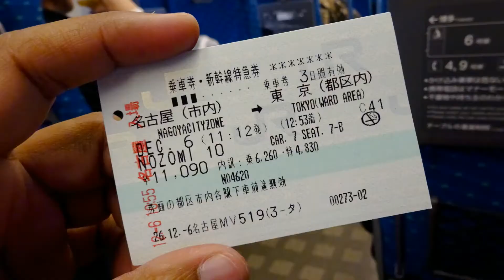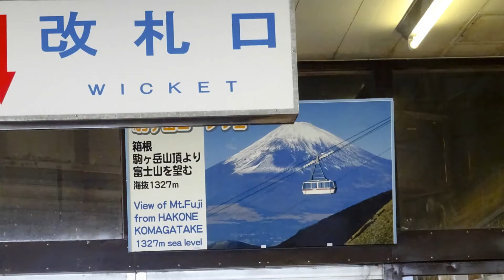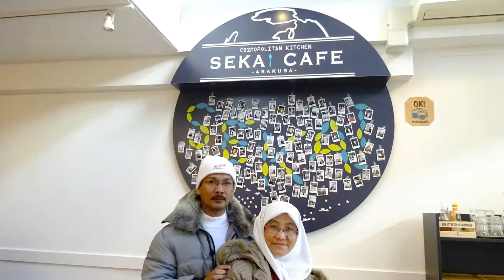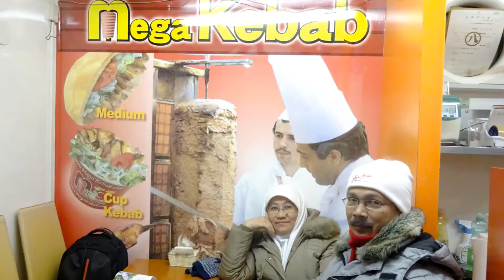Japan Holiday Tour December 2014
Our holiday in Japan covering Tokyo, Osaka, Kyoto, Nara, Takayama and Nagoya from 06 to 15 December 2014